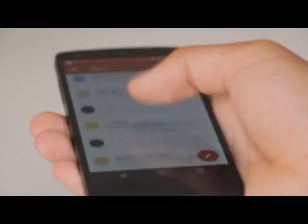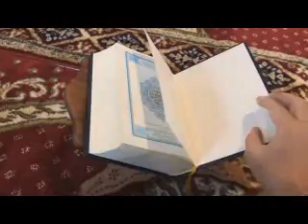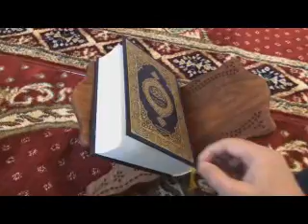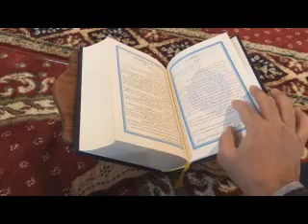17 MART SALI GECESİNE DİKKAT! (BU GECE TÖVE VE DUA EDELİM)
Kul elini açtığında Allah ile direkt iletişime geçer, arada ne bir protokol ne bir bürokrasi ne bir engel ne de bir perde söz konusu değildir. Kul bu gönül rahatlığı ve huzuru ile Allah’tan taleplerini ister, derdini döker, Ona açılır, Ondan merhamet ve bağışlanma ister. İslam’ın temeli ve özü bu tevhit inancı ile yoğrulmuştur. Diğer dinlerde olduğu gibi aracılar ve vesileler araya giremiyor.

Duanın ikinci büyük neşe ve huzuru ise, dua edilen Allah’ın vasıflarıdır. Dua eden adam bilir ki, birisi var ki onun sesini dinler, derdine derman yetiştirir, ona merhamet eder. Onun kudret eli her şeye yetişir." Yani dua ettiği Allah Sem, Basar, Kudret, Kelam, İrade, İlim, Rahman, Rahim, Kerim, Gani gibi sıfatlara sahip.

Mesela kul kısık bir sesle bir şey iMesela kul kısık bir sesle bir şey istese, hatta sadece gönlünden geçirse Allah Sem sıfatı ile onları işitir, Zekeriya (as)’in duasını işitmesi gibi. Zifiri karanlık kör bir kuyuda Allah’a seslense Allah onu görür Yusuf (as)’ı gördüğü gibi. Kul sebepler açısından çok zor bir şey istese, Allah sonsuz kudret ve güç sahibi olduğu için onun talepleri karşısında aciz kalmaz, tıpkı Yunus (as)’ı karanlık, fırtınalı bir denizde herhangi bir balığın karnından kurtarması gibi.

Böyle sonsuz ve mükemmel sıfatlar sahibi olan bir Allah’a kul olmak ve Ondan bir şeyler talep etmek dua içinde ayrı bir güzellik ayrı bir neşe kaynağıdır. Düşünsene, sonsuzluk istiyoruz, bizim bu isteğimize mukabil ahireti inşa ediyor, af istiyoruz sonsuz gufran ve merhameti ile sağanak bir şekilde af yağdırıyor. Rızık istiyoruz, yeryüzünü büyük bir alışveriş merkezine çeviriyor.Değerli Kardeşimiz;

"Neden dua ederiz?" sorusuna kısa kısa maddeler halinde cevap vermeye çalışalım.

Evvela, “Dua bir sırr-ı azîm-i ubudiyettir. Belki ubudiyetin ruhu hükmündedir.” Yani dua ibadettir, insan ise ibadet etmek için yaratılmıştır.

İkincisi, bir çok ayet ve hadis duayı emrettiği için dua ediyoruz."Eğer duanız olmasa ne ehemmiyetiniz var?" (Furkan, 25/77) ayetinde olduğu gibi.

Üçüncüsü, قُلْ مَا يَعْبَؤُا بِكُمْ رَبِّى لَوْلاَ دُعَاۤؤُكُمْ “Yani, 'Eğer duanız olmasa ne ehemmiyetiniz var?' âyetin sırrıyla, insanın hikmet-i hilkati ve sebeb-i kıymeti olan samimî dua ve niyaz...”(1)

Yani insan Allah katında kıymet ve fazileti dua ile kazanır.

Dördüncüsü, dua insanın Allah karşısında acizliğini ve fakirliğini anlayıp ona müracaat ederek, ihtiyaçlarını ondan talep etmesidir ki, bu, Allah’ın hoşnutluğuna ve rızasına kapı açar. Bu yüzden Allah duada çok ileri giden kullarını çok sevmiş ve taltif etmiştir. Bizler de Allah tarafından sevilip taltif edilmek istiyorsak dua ile ona halimizi arz etmeliyiz.

Beşincisi.“Dua eden adam anlar ki, Birisi var, onun hâtırât-ı kalbini işitir, her şeye eli yetişir, her bir arzusunu yerine getirebilir, aczine merhamet eder, fakrına medet eder. İşte, ey âciz insan ve ey fakir beşer! Dua gibi hazine-i rahmetin anahtarı ve tükenmez bir kuvvetin medârı olan bir vesileyi elden bırakma. Ona yapış, âlâ-yı illiyyîn-i insaniyete çık, bir sultan gibi bütün kâinatın dualarını kendi duan içine al, bir abd-i küllî ve bir vekil-i umumî gibi اِيَّاكَ نَسْتَعِينُ de, kâinatın güzel bir takvimi ol."(2)İhtiyaç sahibi anlamında kullanılmıştır. Risale-i Nur'daki manası ile, insanın zerreden güneşe kadar herşeye muhtaç olması demektir. Yani insan fıtrat olarak kainatta her şeye muhtaç olarak yaratılmıştır. İnsan, hayatının devamı bütün kainat çarklarının işlemesine bakar. Böyle olunca, insan kainattaki her şeye muhtaç olarak yaratılmış olduğu sabit olur. İşte insan bu sonsuz ihtiyacından dolayı fakirdir. Allah bu fakirlik halini insana her ihtiyacında, ihtiyacı olmayan Allah’ı bulması için vermiştir. Yani insan bu hali ile nereye bakarsa, hangi şeye ihtiyaç duyarsa, orada fakirlik penceresi ile fakir olmayan Allah’ı bulabilir.

Acz: Kendi ihtiyaçlarını karşılayamayacak kadar zayıf ve iktidardan yoksun anlamında kullanılmıştır. Yani ihtiyaçları hem kainatı kuşatmış, hem de ebede uzanmış olmasına rağmen, bunlardan en basitini dahi tedarik edemeyecek kadar acizdir insan. Burada daha çok insanın iktidarsızlığına vurgu vardır. Bu acizlik penceresi de aciz olmayan Allah’a açılıyor.